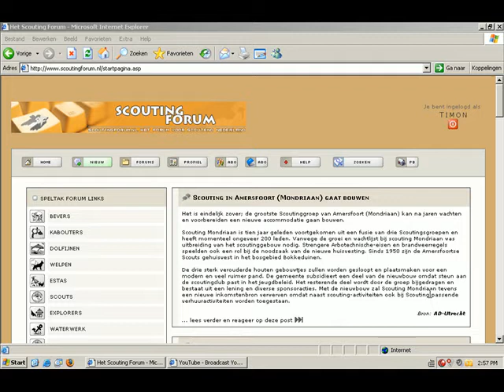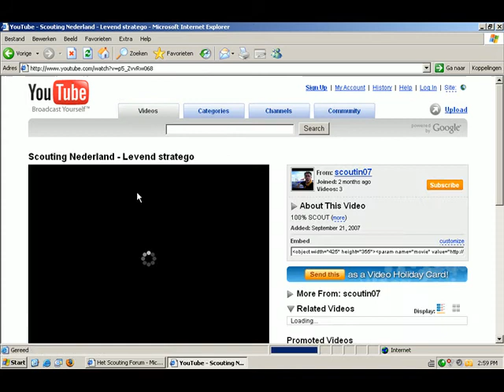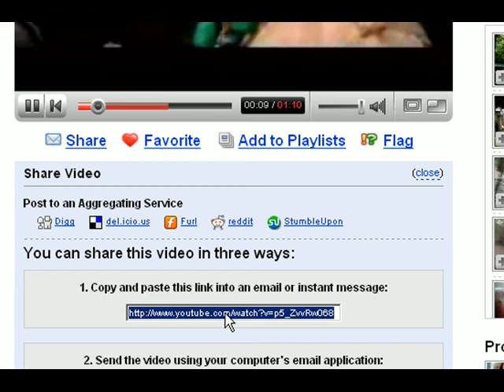Scouting Forum Screencast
Screencast van nieuwe features van het Scouting Forum